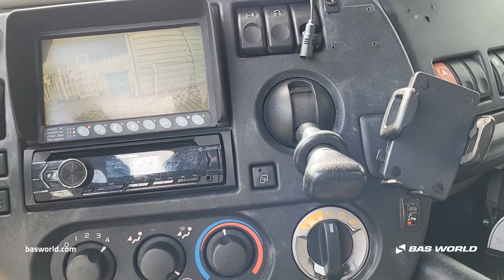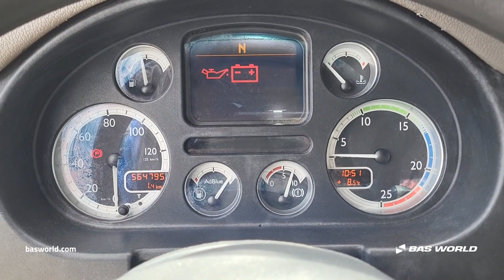70243969 DAF CF